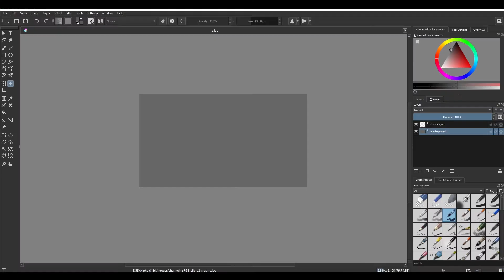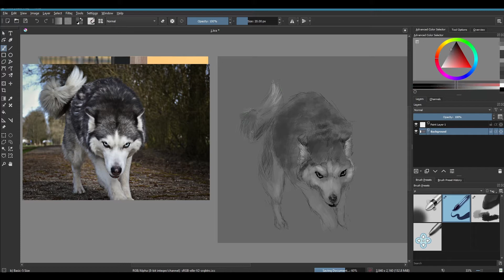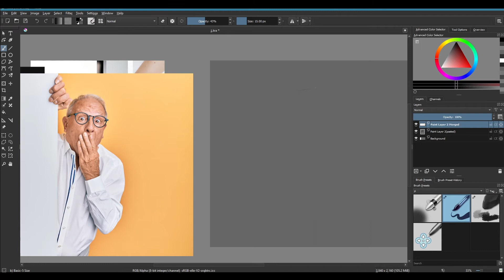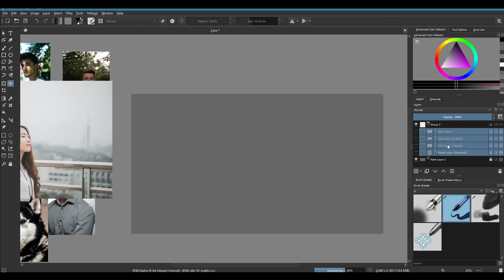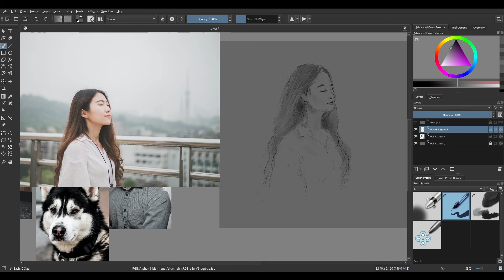5 sketches in 2 hours (Timelapse)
A timelapse of 5 sketches in 2 hours,  done in krita. All images are from Unsplash. I know most of it doesnt even look like the references.. and that's why im trying to get better!